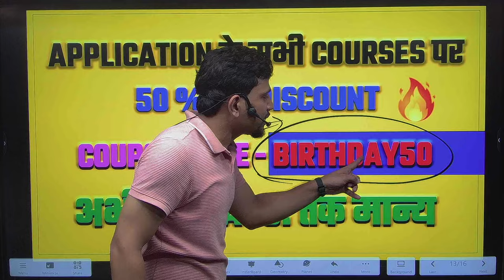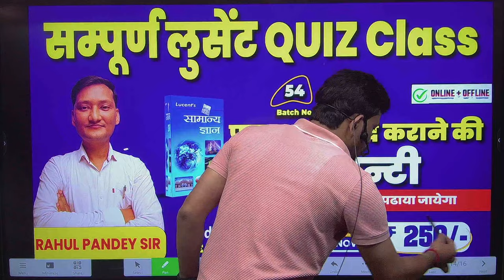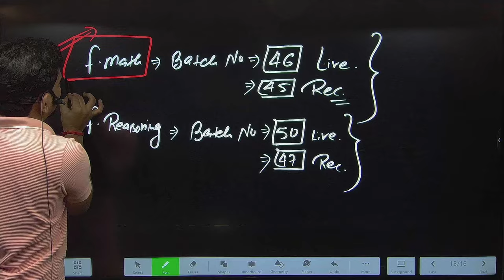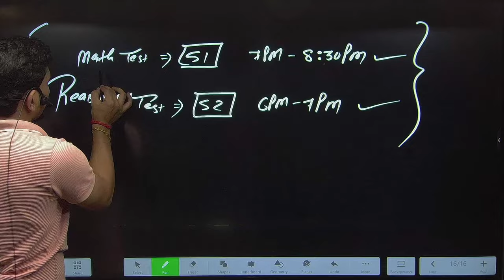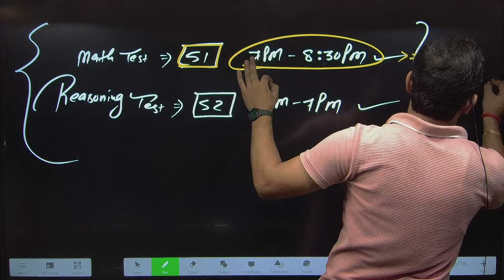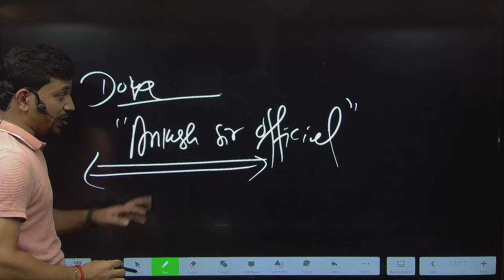50% Offer में कौन बैच लेना चाहिए छात्रों की समस्या ? सम्पूर्ण जानकारी